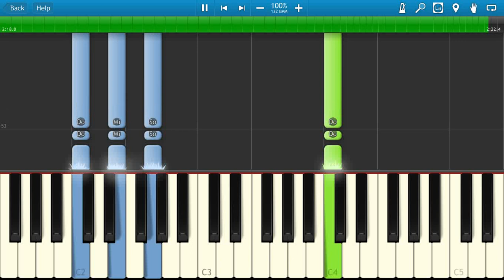Como tocar el "Himno Nacional Argentino" - Voz y acordes - Partitura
Himno Nacional Argentino voz y acordes fácil.
►►Si querés colaborar con el canal lo podés hacer por mercado pago: amigos/enviar dinero al mail cualquier contribución por más mínima que te parezca ayuda a que pueda seguir creciendo!